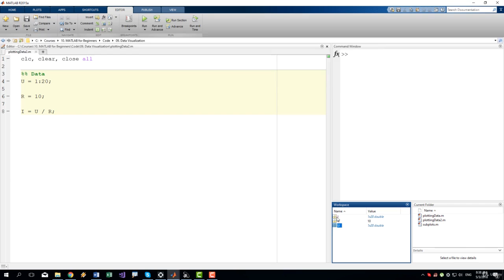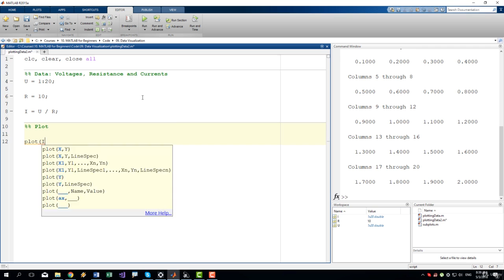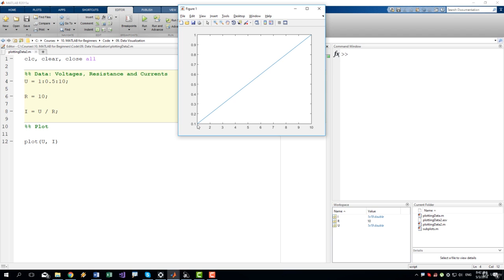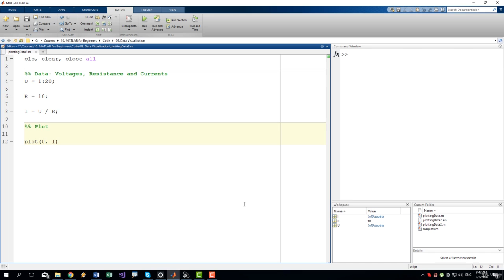51. Creating a Basic Plot